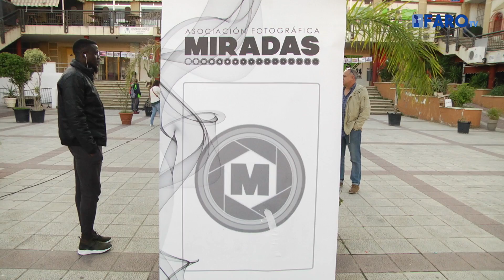Pon una foto en tu barrio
El Polígono Virgen de África ha acogido una exposición fotográfica al aire libre, como parte de la actividad organizada por la asociación Miradas.